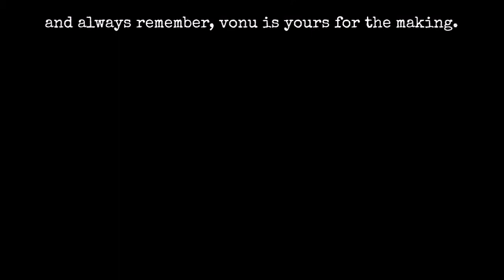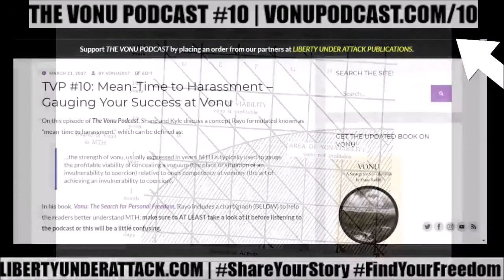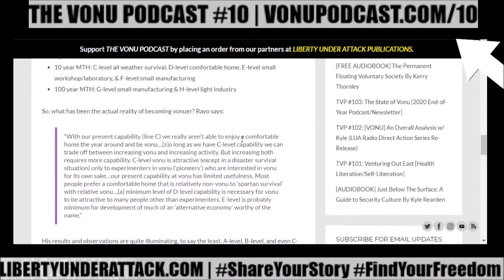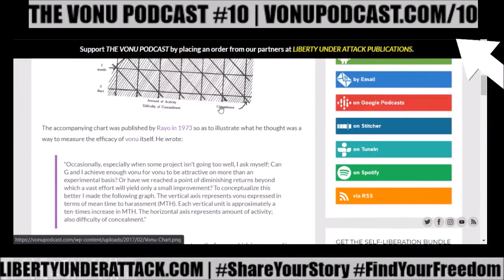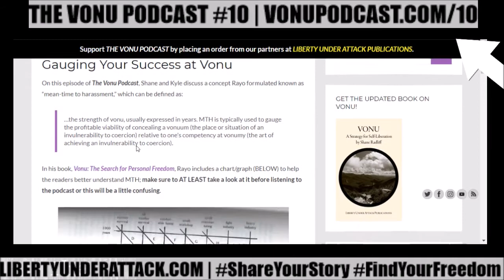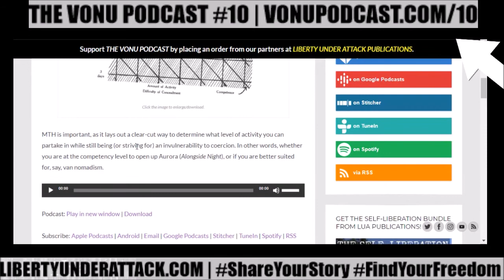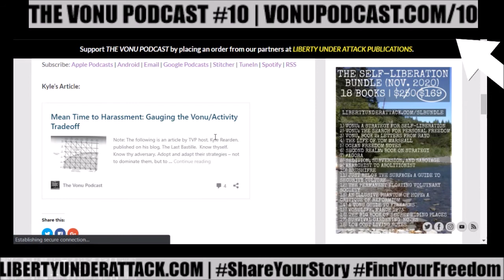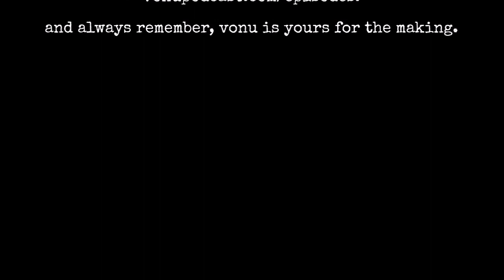Vonu Podcast #10 | Mean-Time to Harassment – Gauging Your Success at Vonu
On this episode of The Vonu Podcast, Shane and Kyle discuss a concept Rayo formulated known as “mean-time to harassment.”

MTH is important, as it lays out a clear-cut way to determine what level of activity you can partake in while still being (or striving for) an invulnerability to coercion.

In other words, whether you are at the competency level to open up Aurora (Alongside Night), or if you are better suited for, say, van nomadism.